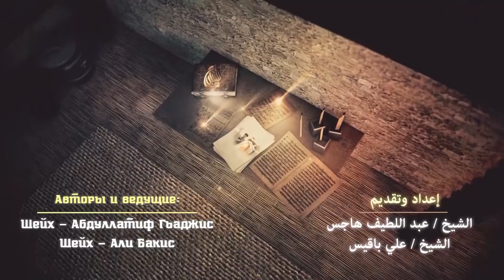"Вместе с Пророком ﷺ" | Шейх Али Бакис и Абдуллатиф аль-Гамиди [№2]